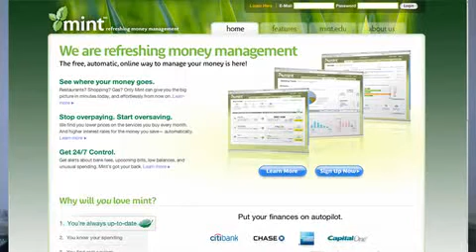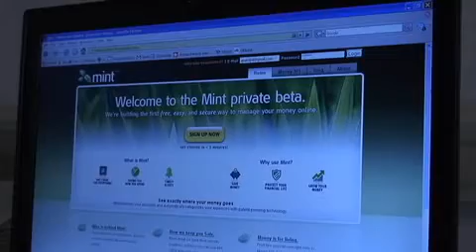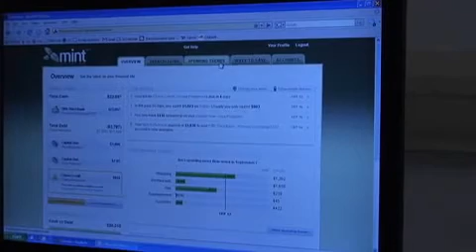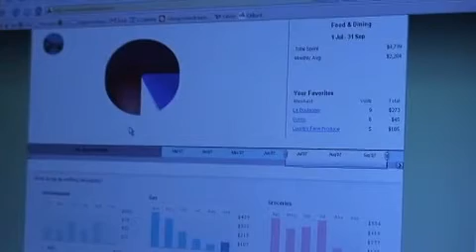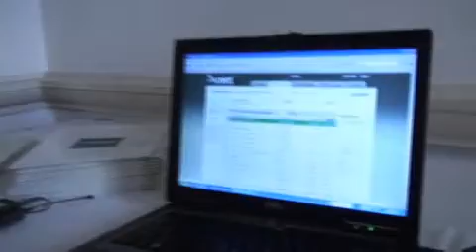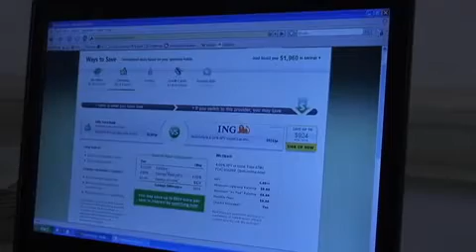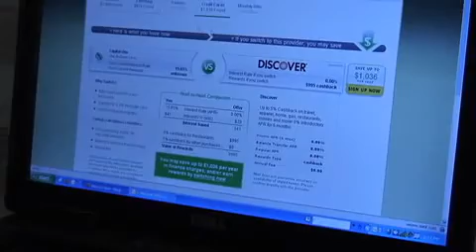Managing Your Money at Mint.com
So you didn't make it to the TechCrunch 40 conference, where Mint.com won the honors as the top start-up? Fear not, the Mercury News sat down with Aaron Patzer, the founder of Mint, for a quick demo of how the online money management tool works.